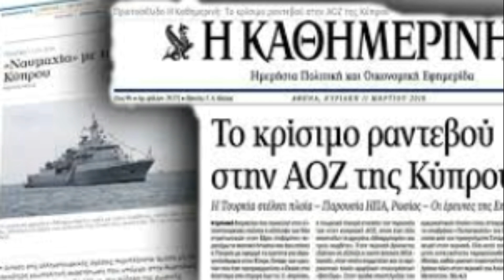TÜRK DÜŞMANI 3 ÜLKE BİRLEŞTİ.TÜRK SAVAŞ GEMİLERİ KOVALADI..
Türkiye karşıtlığında birleşen İsrail, Yunanistan ve Güney Kıbrıs Rum Yönetimi, yeni provokasyon peşinde. Yunanistan, İsrail ve GKRY'nin hesabına “Doğu Akdeniz Doğalgaz Boru Hattı”nın (EastMed) geçeceği güzergâh ile ilgili ön çalışmalar yaptığı belirtilen Malta bandıralı ‘Nauticial Geo' gemisinin, izin almadan Türk kıta sahanlığı içinde araştırma teşebbüsleri sonuç vermedi.

türkiye siyaset tarihi,
türkiye siyaset,